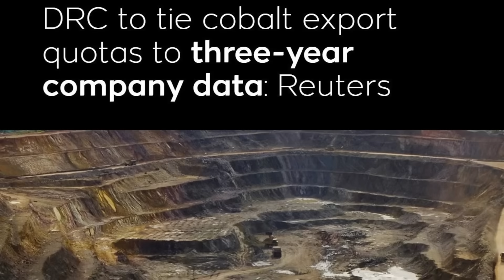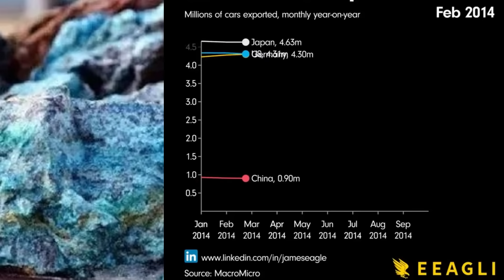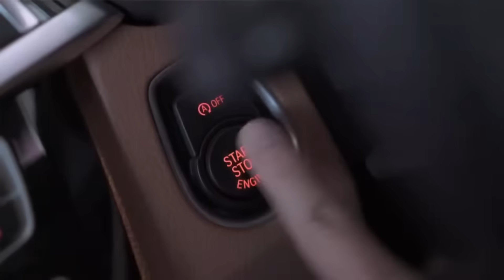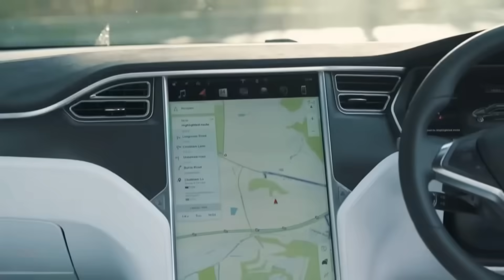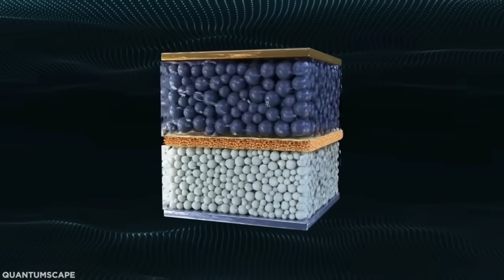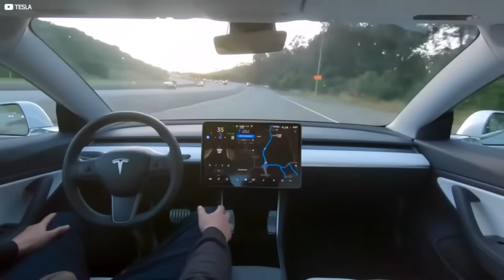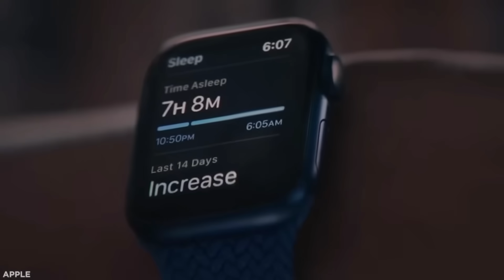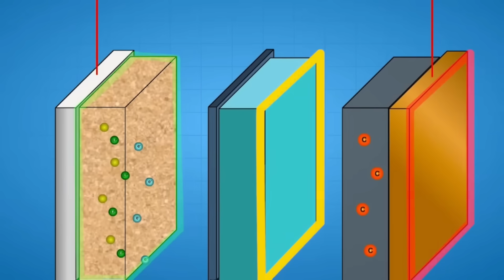DR Congo's $25 Trillion Cobalt Ban DESTROYS Europe's EV Industry!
February 2025. The Democratic Republic of Congo flipped a switch. And Europe's entire electric vehicle industry just realized they're dead.
Here's what nobody saw coming. The DRC controls 70% of the world's cobalt production. They hold 51% of all known reserves; 24 trillion dollars worth of minerals sitting in the ground. And in February 2025, they banned all cobalt exports. Just stopped them completely. No warning. No negotiation. Just a four month freeze that turned into eight months. And when they finally reopened exports in October, they slapped on quotas so tight that Europe's EV manufacturers are now facing assembly line shutdowns. Volkswagen, BMW, Stellantis; they're all scrambling because without cobalt, their batteries don't work. And without batteries, their electric vehicle revolution is over. So let me show you exactly how the DRC just weaponized the one mineral that powers the entire green energy transition, why Europe is completely helpless, and how China saw this coming years ago while the West slept.
Here's what most people don't understand about cobalt. Every single lithium ion battery needs it. Your phone has 5 to 20 grams. Your laptop has more. But an electric vehicle? Anywhere from 4 to 30 kilograms per car depending on the battery type. And there's no easy substitute. You can reduce cobalt content, sure. But you can't eliminate it completely without the battery structure breaking down. Below 5%, the whole thing stops working. That's not a preference; that's chemistry.